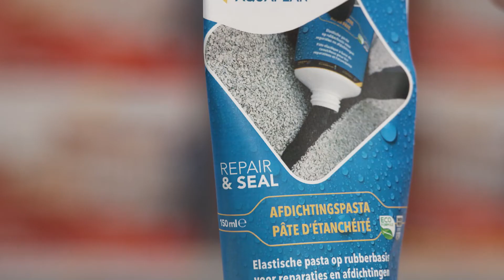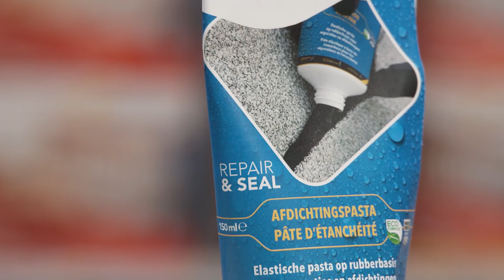Aquaplan | Pâte d’Étanchéité & Répar' Gouttière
Dans cette vidéo nous vous présentons nos nouveaux tubes.